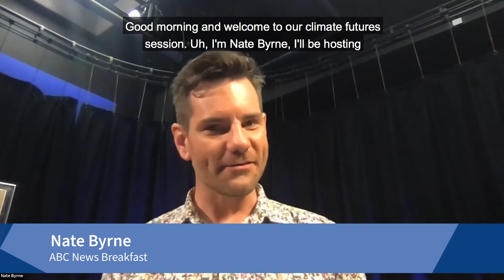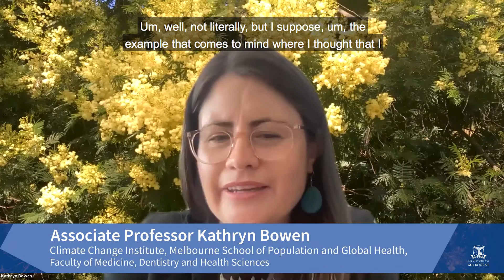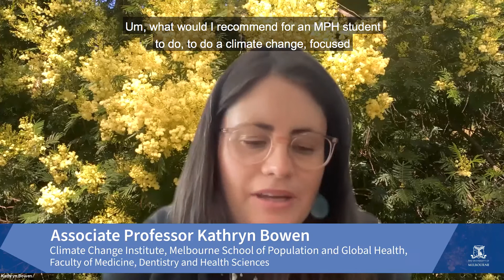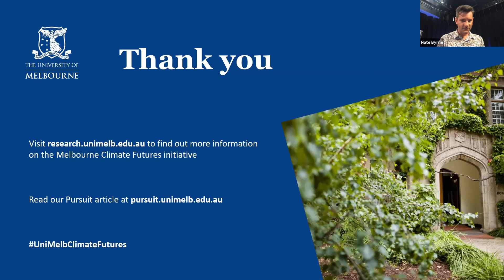Melbourne Climate Futures - planning your career in climate action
Want advice on building a career in climate action?

It promises to be a big year of step change and policy action on climate change, culminating in the UN Convention on Climate Change in Glasgow.
Join a panel of industry, academic and professional leaders, working across a number of climate related disciplines in an entertaining discussion on their career paths, the pitfalls, successes and making a difference.

Panellists:
·       Sarah Barker, Partner & Head of Climate Risk Governance, MinterEllison Lawyers
·       Associate Professor Kathryn Bowen, Climate Change Institute, Honorary, Melbourne School of Population and Global Health
·       Dr Linden Ashcroft, Science Communicator, University of Melbourne and a Science and Technology Australia Superstar of STEM
·       Dr Gary Veale, Executive Director Centre for Sustainability and Business, Melbourne Business School
·       Zebedee Nicholls, Climate Energy College, and Intergovernmental Panel on Climate Change contributing author
Moderator – Nate Byrne, ABC News Breakfast.

Melbourne Climate Futures is a multi-disciplinary initiative showcasing the University’s depth and breadth of expertise and leadership in climate research.